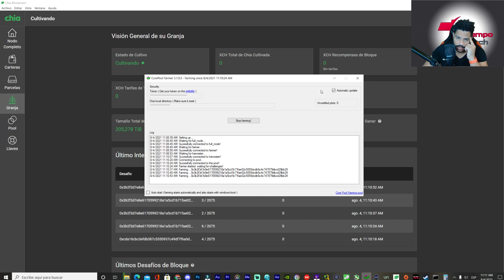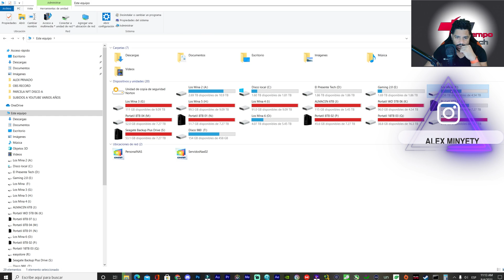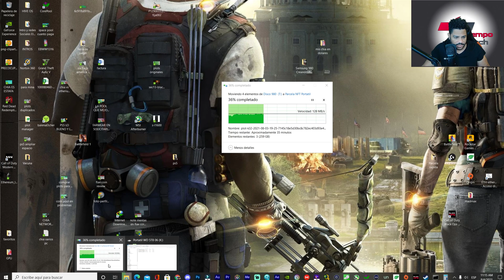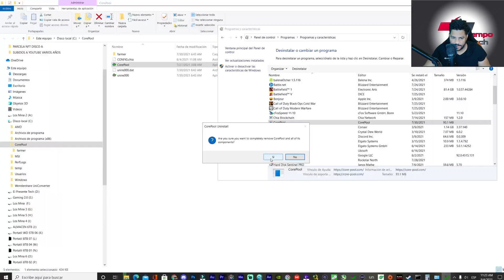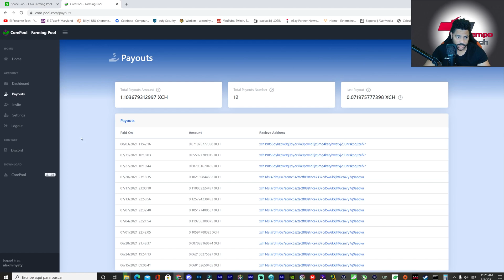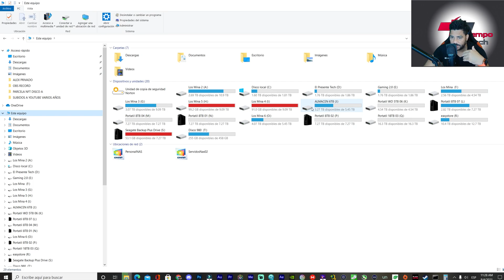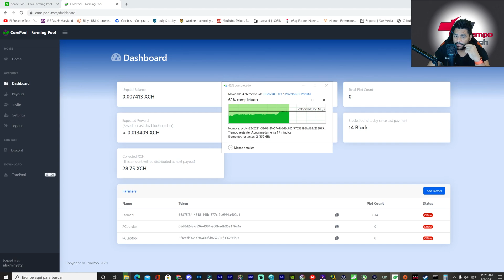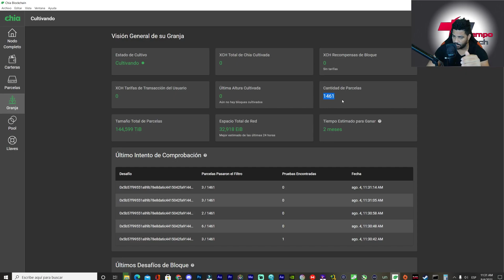ME VOY DE CORE POOL Y BORRO TODOS LOS PLOTS OG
La Razón Y el Porque Me voy de Core Pool ,Borro Plots Originales

Con este SSD M.2 Estoy Reploteando

0:00 introducción
0:54 Invitación CorePool
1:37 Información importante
6:44 Porque Me Voy De CorePool
12:19 Lo que Debes Saber